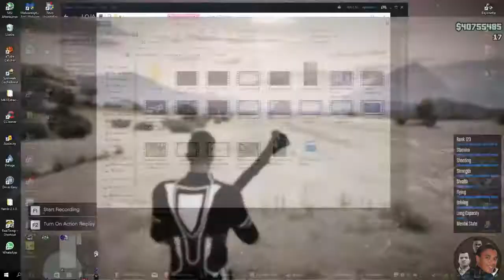GTA V Online - Gunrunning DLC - Melhores momentos DODS Crew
Zueira da galera